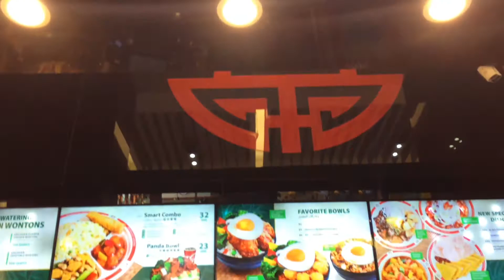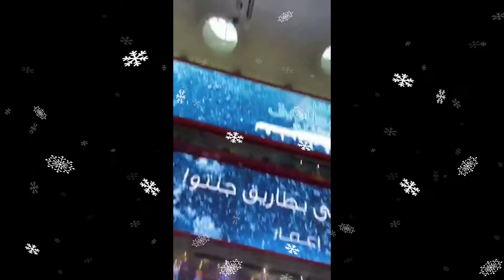Natumba ng bonggang bongga | Ice rink skating (Pobreng Vlogger) By Joey Lagare Vlogs Official